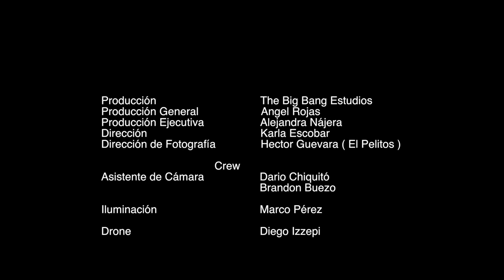Coloso and Katrina .me enamoré